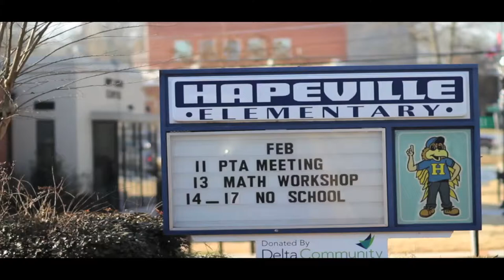Empowering, Excelling, Elevating - "Books at Home" by Fulton County Schools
Digital Promise asked leading school districts to tell their story, as part of the League of Innovative Schools Film Festival in spring 2015. This video by Fulton County Schools in Atlanta, GA, was submitted in the "Empowering, Excelling, Elevating"  category, which showcases outstanding leadership, innovative teaching, and learning supported by technology.

The League of Innovative Schools is a unique national coalition of 57 forward-thinking school districts that serve more than 3.2 million students.